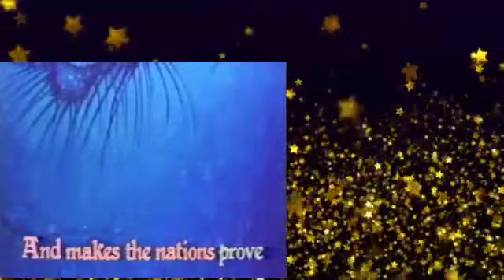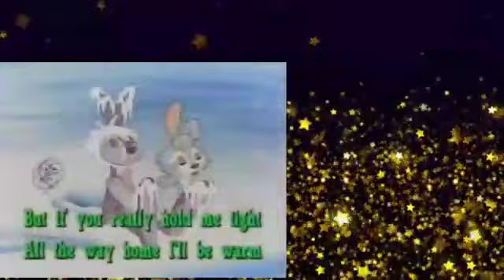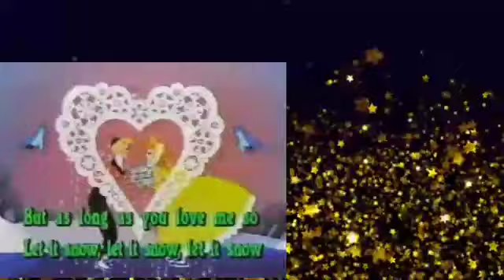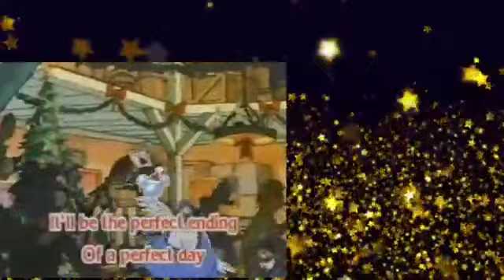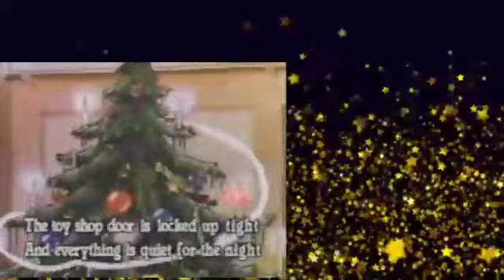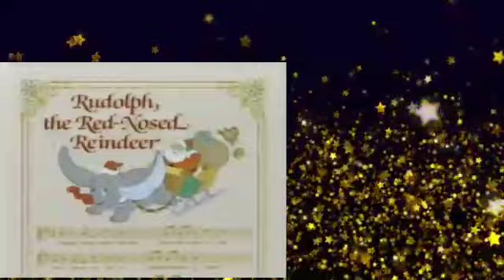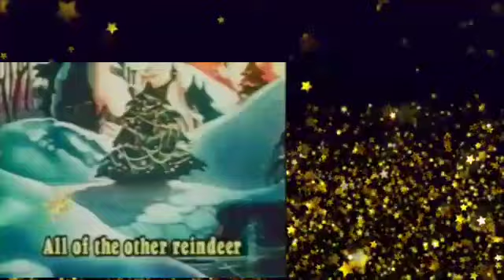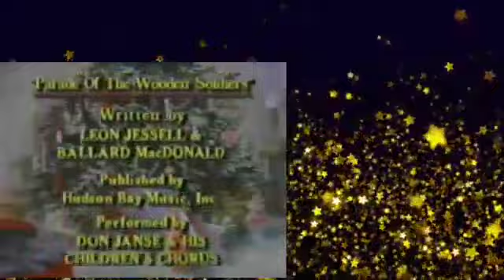Mickey Christmas Sing Along